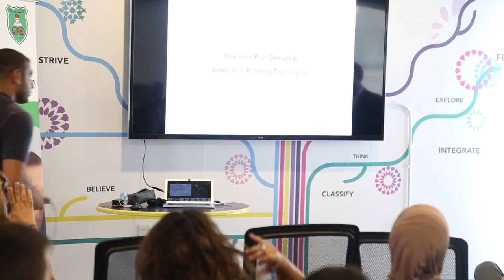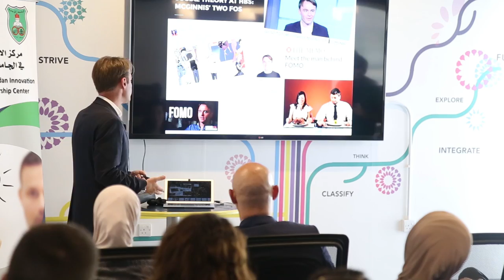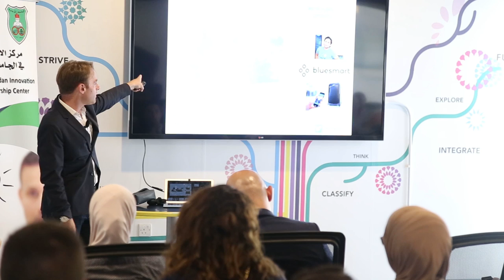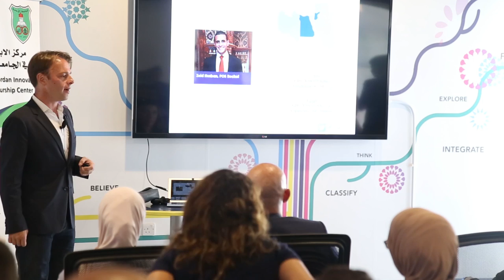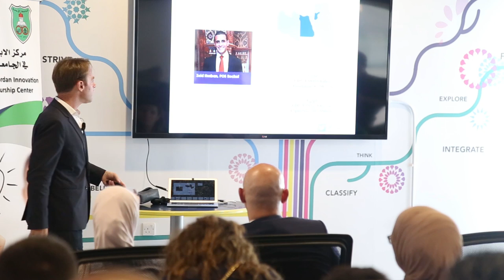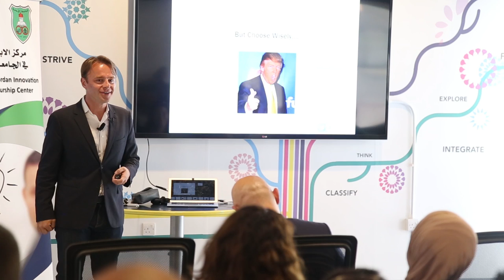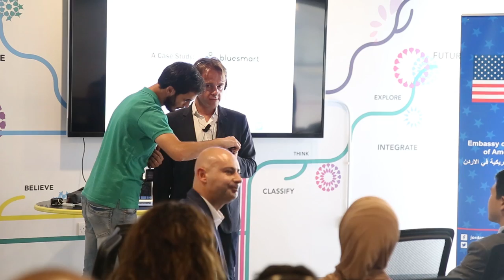Patrick Mcginnis Full Talk At ZINC